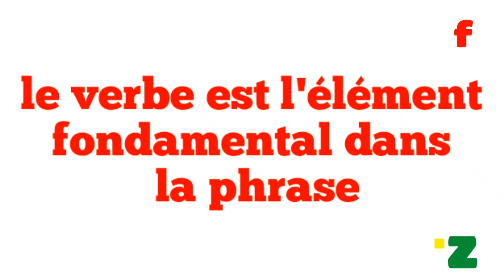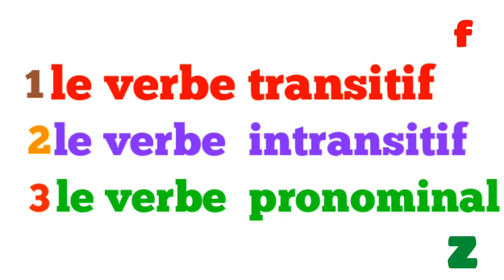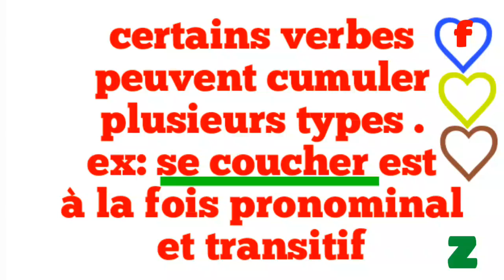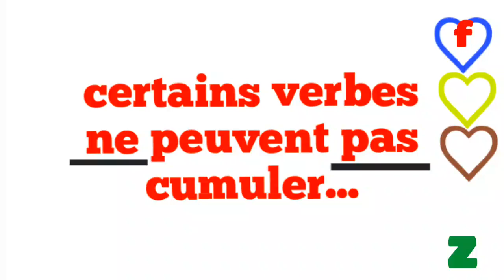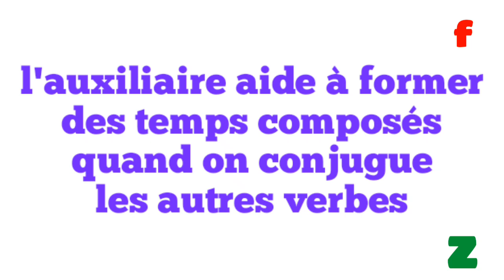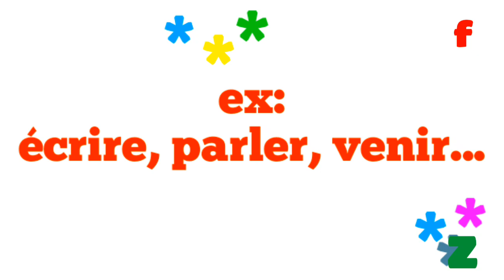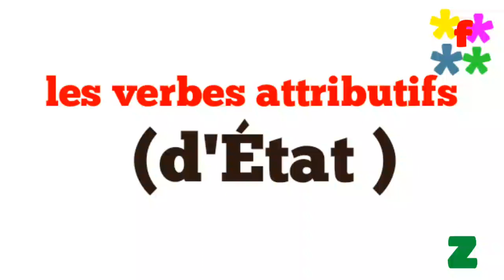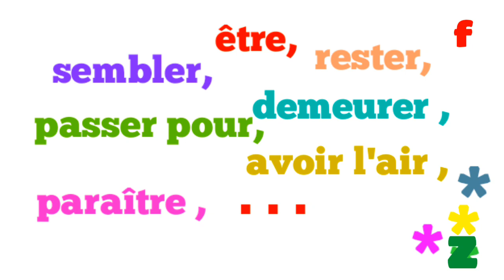les verbes en français fadaa zahira 22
Vous voulez parler français comme un natif ? Vous êtes au bon endroit ! Bienvenue sur la chaîne FADAA ZAHIRA 23, où nous vous enseignons les bases essentielles de la langue française à travers les verbes. Découvrez des leçons interactives et divertissantes qui vous aideront à maîtriser les verbes français, étape par étape.

Que vous soyez débutant ou que vous souhaitiez simplement rafraîchir vos connaissances en grammaire, nos vidéos vous guideront dans l'apprentissage des verbes en français. Nous abordons chaque verbe de manière détaillée, en fournissant des exemples concrets et des astuces pratiques pour mieux les utiliser.

Rejoignez notre communauté passionnée d'apprenants francophones et développez vos compétences linguistiques dès aujourd'hui !

Vous rêvez de maîtriser parfaitement les verbes en français ? Ne cherchez plus ! Bienvenue sur la chaîne FADAA ZAHIRA 23, votre guide incontournable pour apprendre et comprendre les subtilités des verbes français. Découvrez des leçons claires et concises, accompagnées d'exemples pratiques et de conseils précieux pour améliorer votre expression orale et écrite.